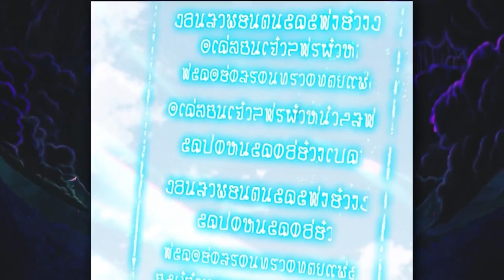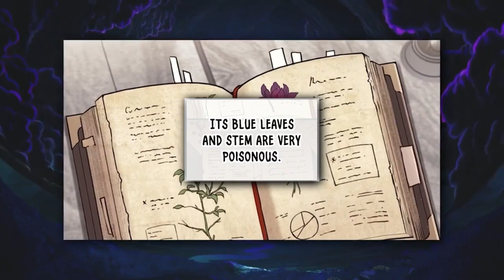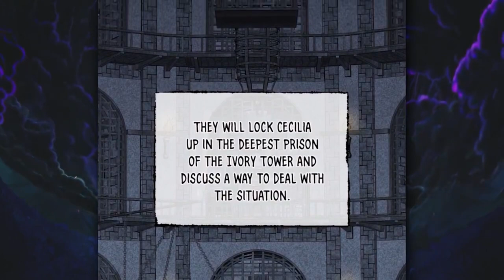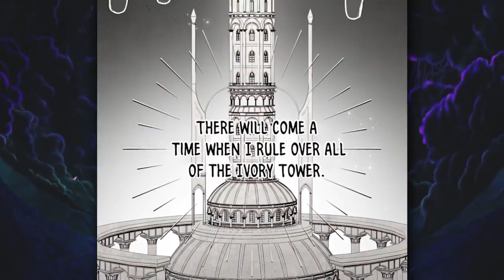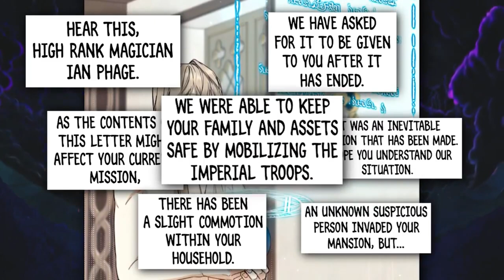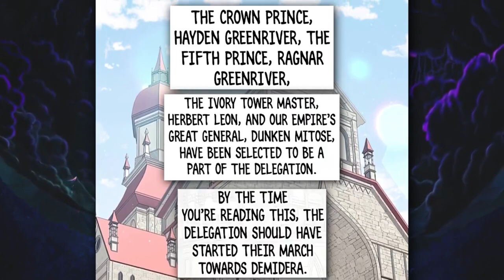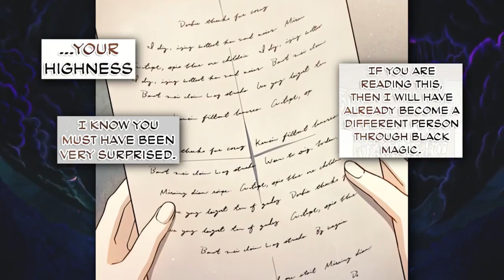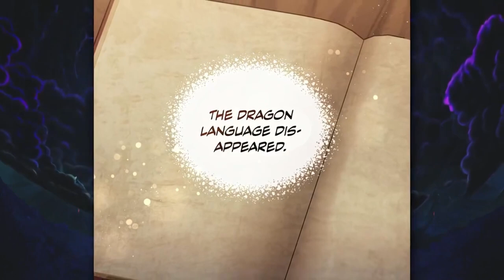He Was The Strongest Magician But Was Betrayed And Reincarnated As A Weak Child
He Was The Strongest Magician But Was Betrayed And Reincarnated As A Weak Child -Manhwa Recap